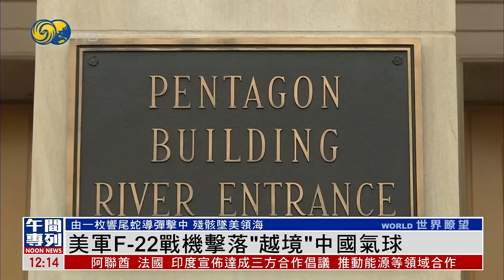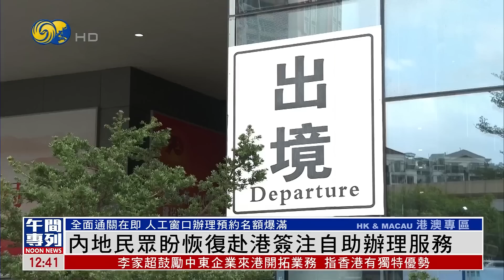《鳳凰午間專列》澤連斯基承認烏東部前線戰況非常嚴峻；美軍F-22戰機擊落"越境"中國氣球 中國外交部:美動用武力 反應過度；香港特首將到訪沙特石油公司阿美 力爭來港上市｜20230205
俄烏戰事持續，俄羅斯控制的頓涅茨克繼續爆發激烈戰鬥，市中心有房屋被毀；烏克蘭總統澤連斯基承認前線形勢非常嚴峻，俄軍投入愈來愈多兵力突破防線，若巴赫穆特失守，將令頓涅茨克其他主要城市都面對威脅。

美國軍方4日表示，當天已出動F22戰鬥機，在東岸大西洋水域美國領空，將飛越美國的所謂“中國偵察氣球”擊落。美國國防部長奧斯汀聲稱，氣球是中方試圖用來偵察美國戰略重地。中國外交部5日發表聲明回應稱，美方用武力襲擊民用無人飛艇，是反應過度，中方表示強烈不滿和抗議。

香港特區行政長官李家超抵達沙特阿拉伯利雅得，展開一連幾天的中東訪問行程，他表示會爭取取得更多成果，包括簽署合作備忘錄，以及爭取說服沙特阿拉伯國營石油公司沙特阿美來香港上市。